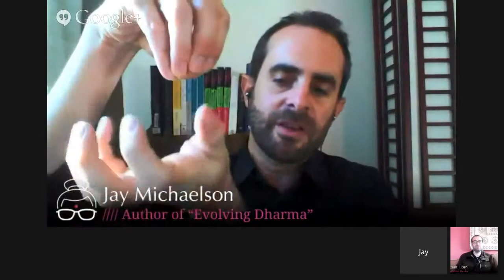Evolving Dharma | Jay Michaelson